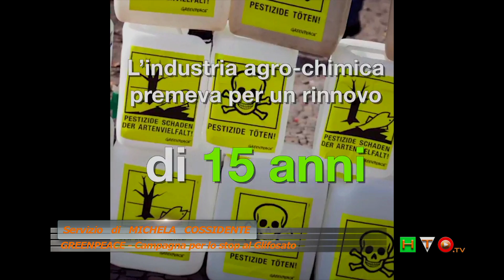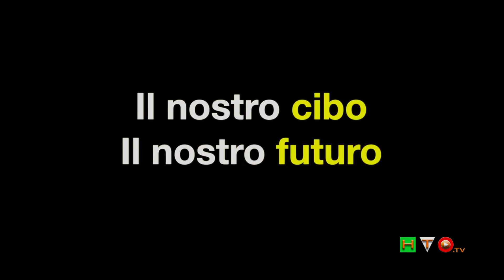GREENPEACE - Campagna di sensibilizzazione contro l'uso del Glifosato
GREENPEACE_ITA - Vogliamo dirvi GRAZIE per esservi schierati contro il glifosato.​ Guarda il video e RT! StopGlifosato!